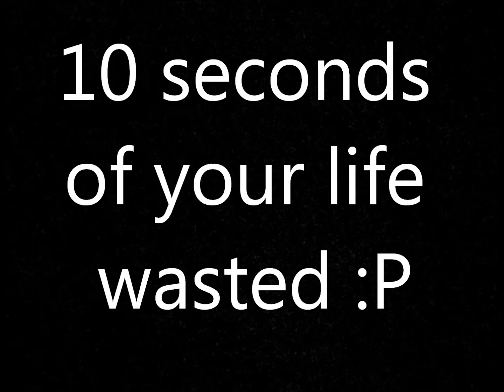DO NOT CLICK